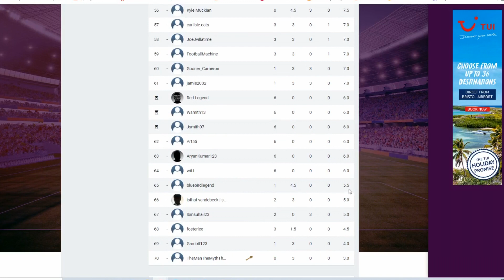Premier League Predictions Week 2 2021/22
Welcome back to another video where Nathan and I attempt to predict the scores for week 2 of the Premier League.

If you'd like to play along at home then submit your scores on the superbru
(join the Bluebirdlegend Youtube League) - Pool code: hubsboxy